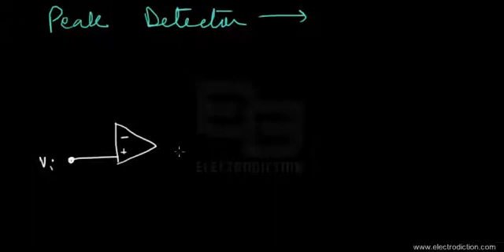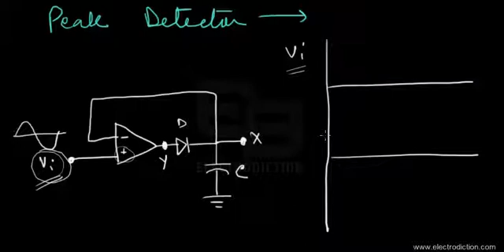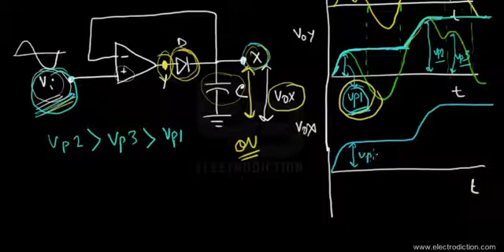PEAK DETECTOR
Electrodiction offers a complete channel of guidance on topics such as Analog Electronics, Microprocessors , Digital Electronics and Circuit Theory. To know more about the Electronics video tutorials, please